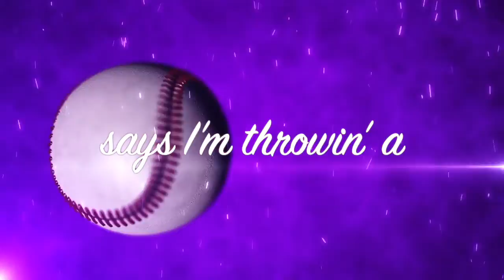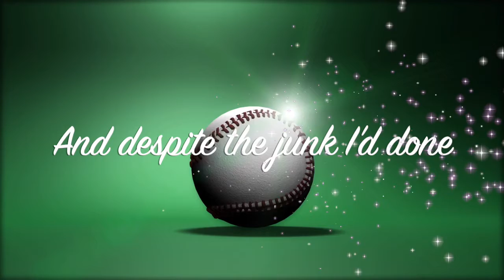Dock by Tom Alter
Dock is an original song by Tom Alter.  It can be found on the EP Wading in the Lesser Middle.